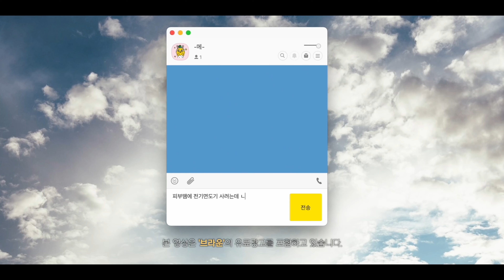잇섭 인트로 모음27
*출처 : ITSub잇섭 채널